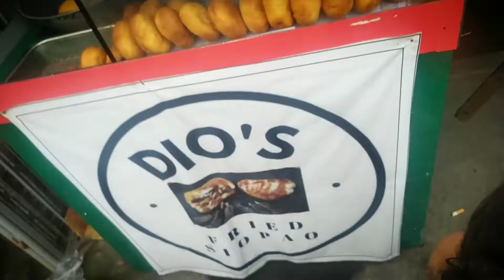What a day" Wake up Diskarte Ft Tita Anna x DIO'S Fried Siopao x Ka_lando's Vulcanizing x Summer H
What a day"  Wake up Diskarte Ft Tita Anna x DIO'S Fried Siopao x Ka_lando's Vulcanizing  x Summer Homes Tropa